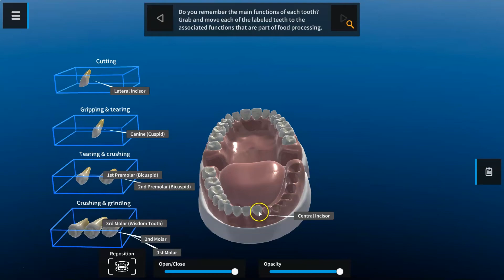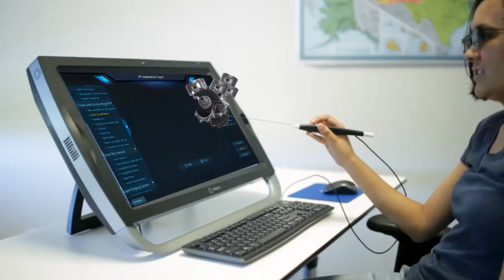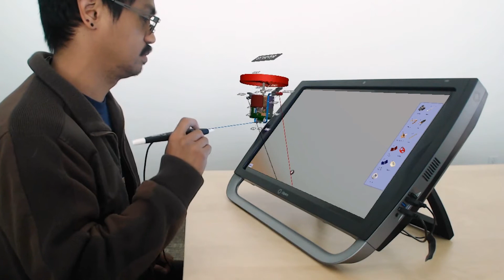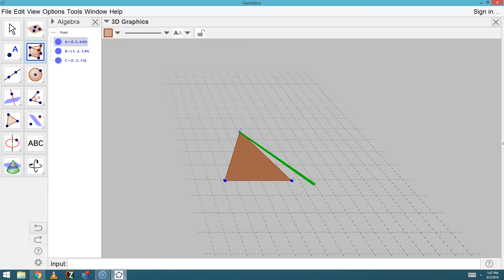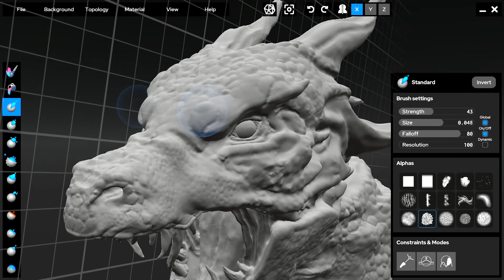zSpace for Career and Technical Education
zSpace and NOCTI combined for students to potentially earn up to 33 industry credentials. zSpace also is a supplemental tool to many other industry certifications. Prepare students for careers in health sciences & public services, advanced manufacturing & skilled trades, agri-science, transportation & alternative fuels, and modeling with applications designed to provide interactive, hands-on learning experiences.